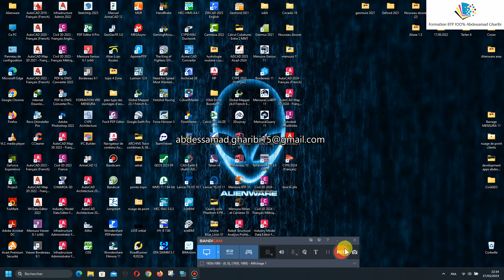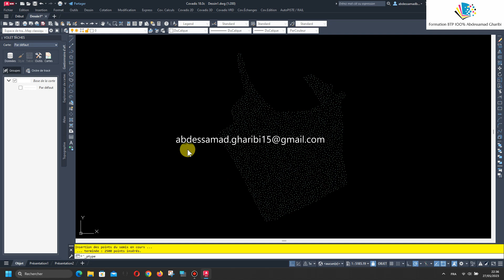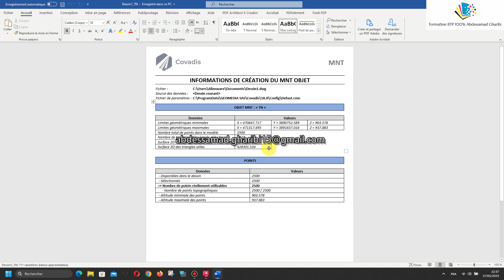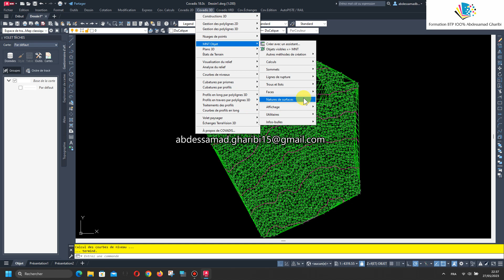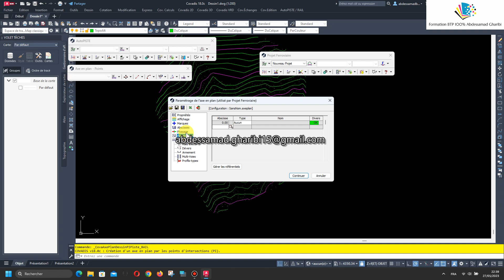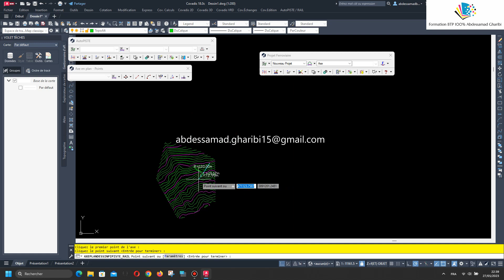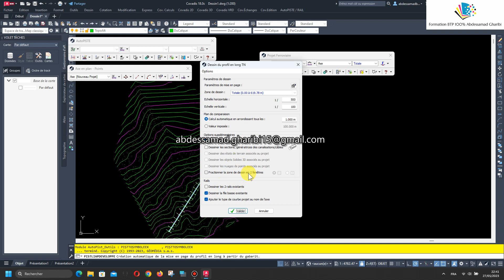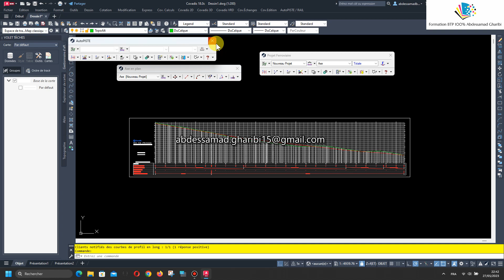Covadis 18c et Autocad Map 3D 2024 Georail Ferroviaire dessin axe en plan avec Rails Traverses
Covadis 18c et Autocad Map 3D 2024 Georail Projet Ferroviaire dessin axe en plan avec Rails et Traverses